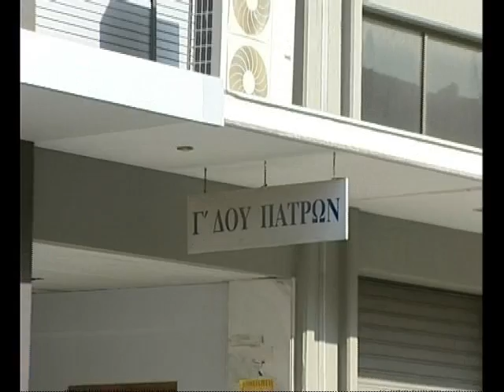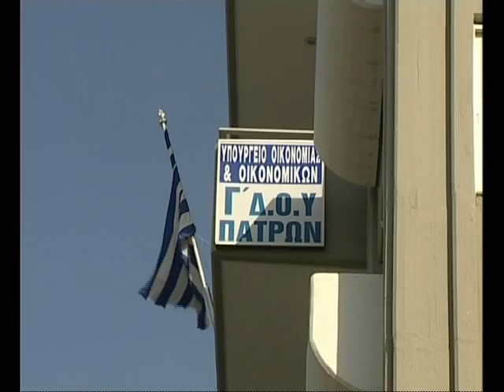R6 FOROKARTA MPONOYS